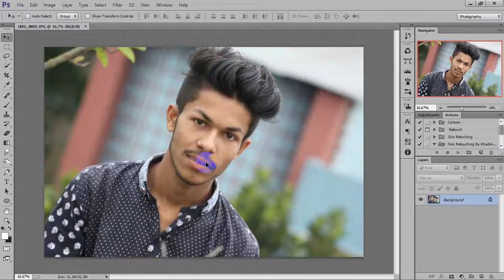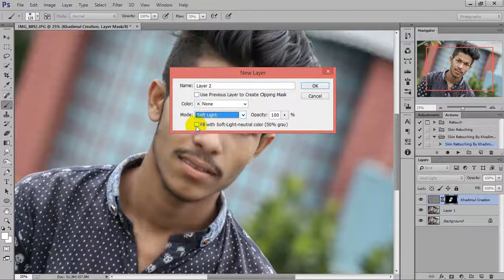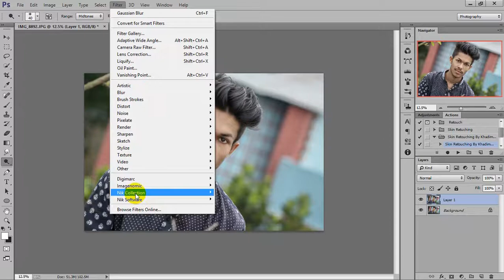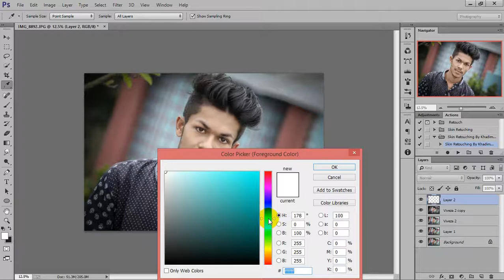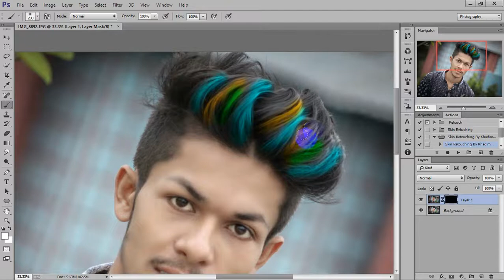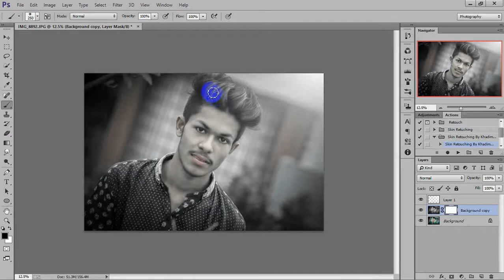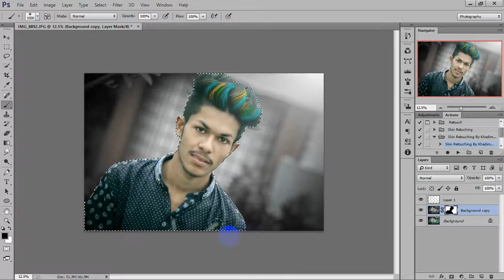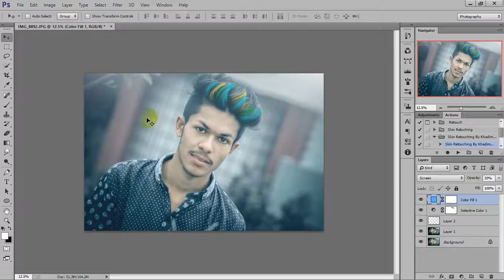How To Use Photoshop For Hairstyles - Photoshop Editing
Today i'm gonna show you best photoshop editing tutorial and also show you  how to use photoshop for creating hairstyles and how to change hair color in photoshop cc. In This photoshop tutorial you will learn how to retouching in photoshop and how to change hair color in photoshop cc.